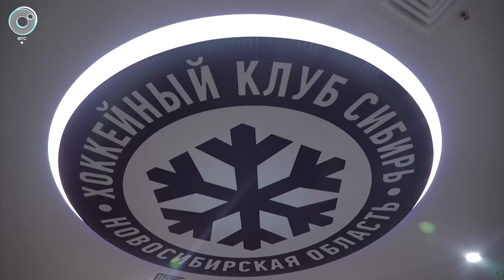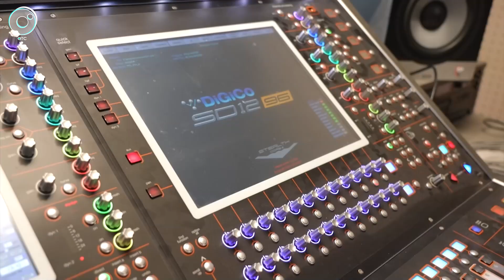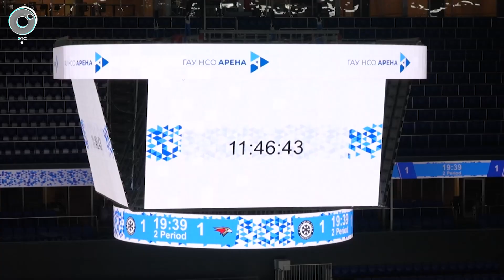«Сибирь-Арена»: эксклюзивные кадры. Часть 2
Увидеть, как выглядит «Сибирь-Арена» изнутри, можно прямо сейчас! Экскурсию по новому дворцу спорта провёл начальник спортивной редакции Михаил Дорошенко.

В этом видео вы узнаете, где находятся мастерская по заточке коньков, сауна и бассейн для спортсменов, а также увидите тренажёрный зал для хоккеистов! Смотрите – в новом выпуске «СпортОбзора»!